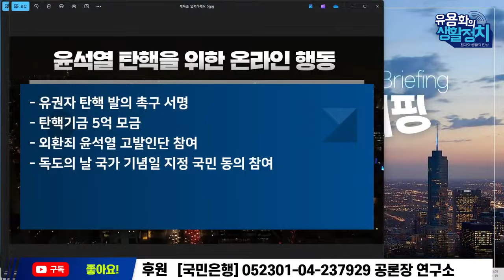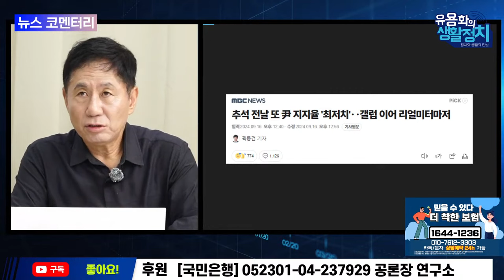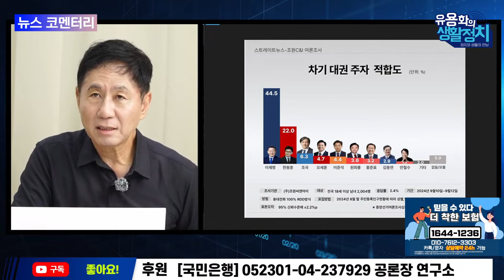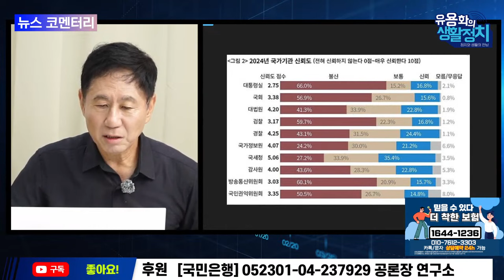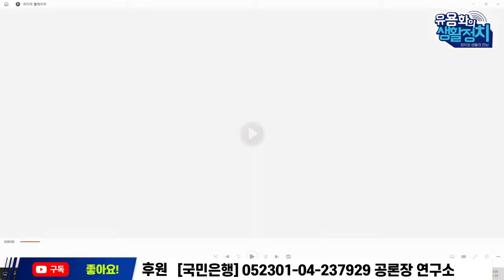[🔥HOT 뉴스코멘터리] 김종대의 작두, 김태형 사회 심리학자 | 명태균 게이트. 김건희 비선이 국정농락 | 추석의 분노. 김건희와 그 일당들